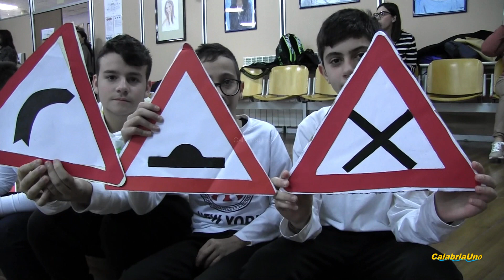Educazione stradale gli alunni diventano insegnanti